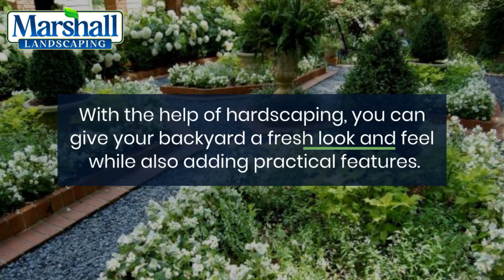Hardscaping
“Experience the Marshall Difference”
Landscaping Services in Delaware and Surrounding Area